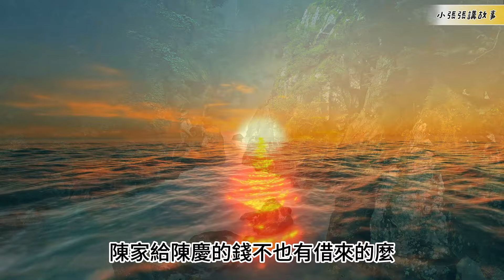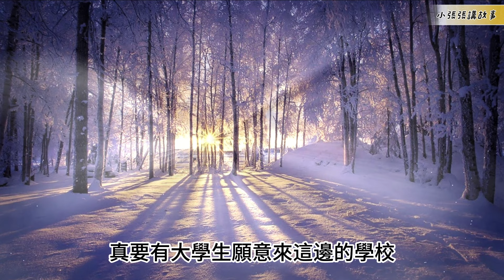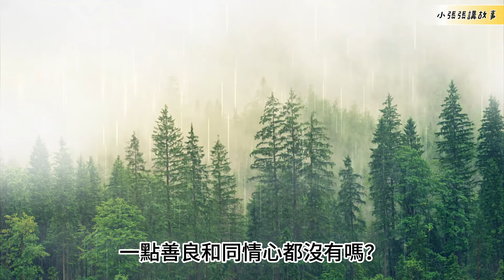（346）連載。【那你去報仇啊！臉紅心跳個什麼勁兒！】|長篇故事|連載小說|八十年代|勵志|創業|社會變遷|情節|有声书|有聲書